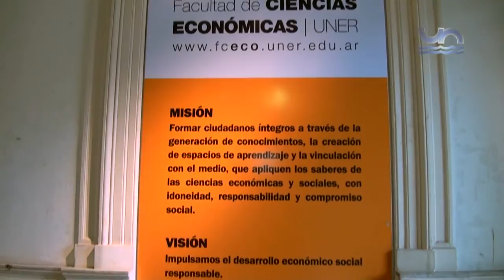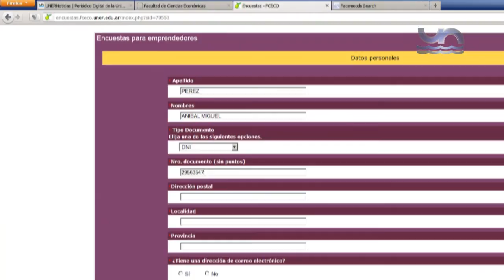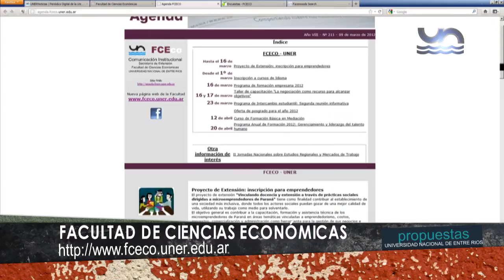CURSOS Y TALLERES en la Facultad de Ciencias Económicas